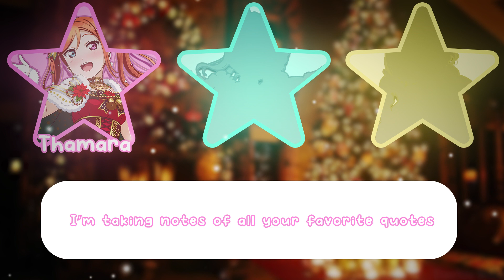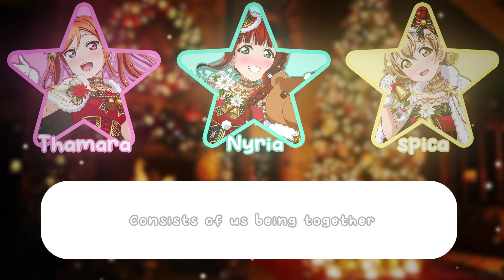【spirira】Party! Party! PaPaPaParty!「English Cover」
"Party! Party! PaPaPaParty!
It’s complete with you"

MERRY CHRISTMAS EVERYONE! Here is our Party cover! Party! PaPaParty! in English, it's the first cover in English on my channel so I hope you enjoy it, we put a lot of work into it! Happy listening and happy holidays!

𝑪𝒓𝒆𝒅𝒊𝒕𝒔 :

𝑴𝒊𝒙𝒆𝒓𝒔 :

• Nyria

𝑺𝒑𝒓𝒊𝒕𝒆 𝑬𝒅𝒊𝒕 :

• Nyria

𝑨𝒏𝒊𝒎𝒂𝒕𝒐𝒓 :

• Nyria

𝑻𝒓𝒂𝒏𝒔𝒍𝒚𝒓𝒊𝒄𝒔 :

•  Thamara

𝑺𝒊𝒏𝒈𝒆𝒓𝒔 :

• Nyria

Party! Party! PaPaPaParty! is a song included in Love Live! Sunshine!! Duo & Trio Collection CD Vol. 2 Winter Vacation. It is sung by Chika Takami, Dia Kurosawa and Yoshiko Tsushima, also known as GuuRinPa from their actresses' time as the original Uranohoshi Girls' High School Radio hosts.
The song is written by Aki Hata, and is composed and arranged by Ayumu Nakamura and Hiroto Kikuchi.

The song is written by Aki Hata, composed and arranged by Kensuke Okamoto.